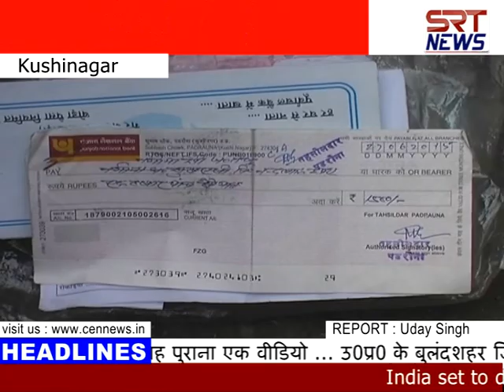Fast News 27 December 2015